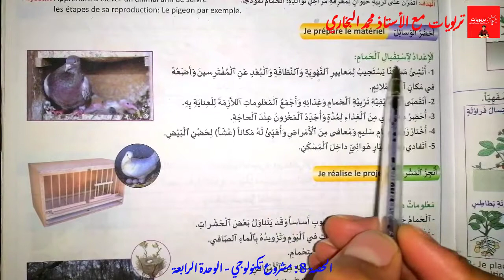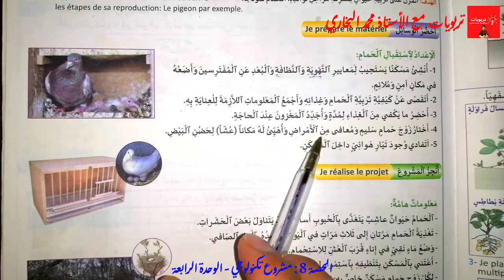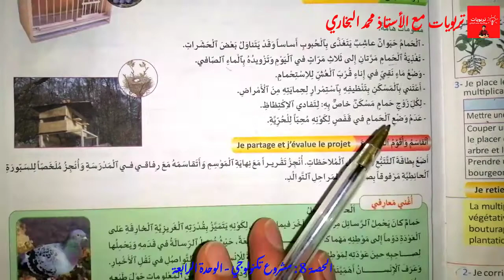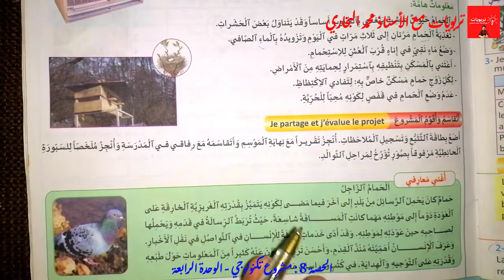منهل النشاط العلمي المستوى الخامس ابتدائي - مشروع تكنولوجي - الوحدة 4 : ص 55